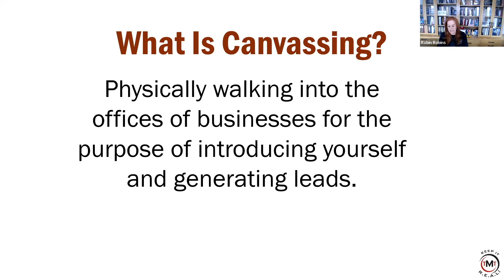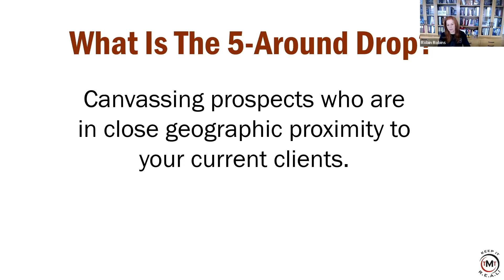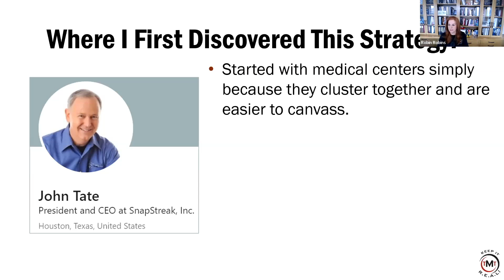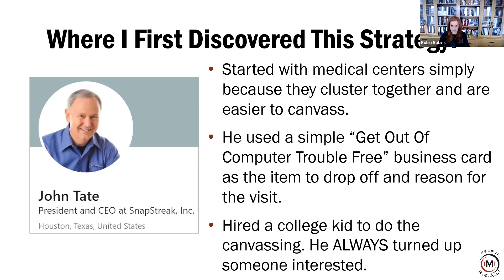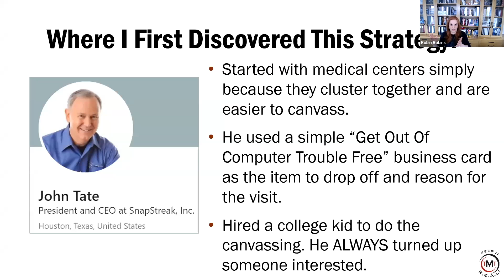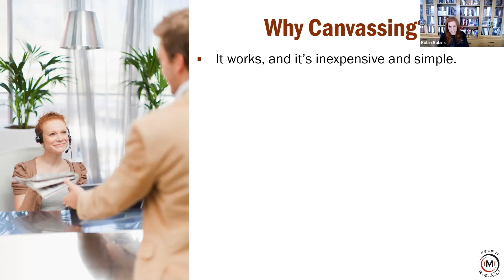MSP Marketing: The Boring Way New IT Businesses Are Raking In Leads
In this video, we dive into a highly effective yet underutilized marketing strategy for MSPs: canvassing and the 5 Around Drop technique. Learn how a simple, in-person prospecting method brought in over $250,000 in new sales for one MSP owner, John Tate, by canvassing medical offices. This approach is straightforward, cost-effective, and perfect for MSP start-ups who are looking for new ways to generate leads. Whether you're a seasoned MSP or just starting out, this method could be a game-changer for your business.

0:00 - What is the 5 Around Drop?
0:38 - The Process of Canvassing
1:57 - How Canvassing Is Different from Selling
2:30 - Why 5 Around? The Real Estate Connection
3:18 - The Origin of the 5 Around Drop Idea
4:12 - John Tate’s $250K Success Story with Canvassing
5:06 - Simple Steps to Implement Canvassing for Your MSP
6:20 - Why Canvassing Is Perfect for New and Start-Up MSPs

In 60 minutes or less we'll show you how to get in front of more high-quality prospects that WANT your services and are ready to buy.

About Technology Marketing Toolkit:

There is no doubt about it: Robin Robins, and the team at Technology Marketing Toolkit, have helped more MSPs and IT services businesses to double – even triple – sales, profits and MRR growth than any other marketing consultant in the IT services industry, period. As a trusted advisor to over 10,000+ IT services business owners for two decades, Robin knows a thing or two about what it takes to grow sales, recurring revenue streams and a profitable client base for an IT services business.